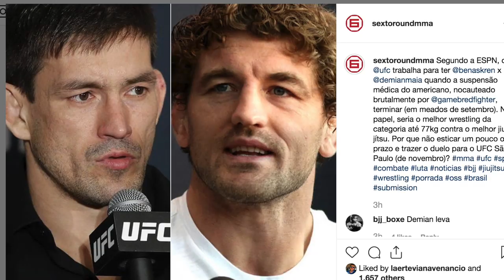DEMIAN MAIA X BEN ASKREN